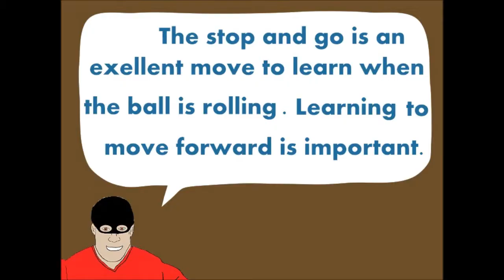Soccer expert shows the Stop and Go as a great move to learn-education is life-Terror Soccer Secrets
soccer for children; The stop and go is another great way to take advantage of the defender. It gives children  the understanding that they can antisipate what the defender is going to do when they push the ball infront of them.education is life